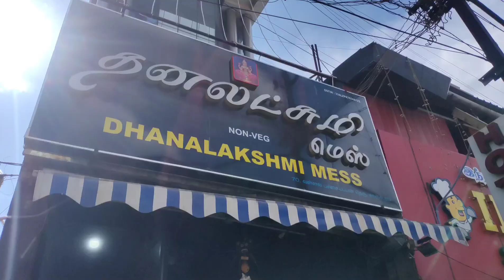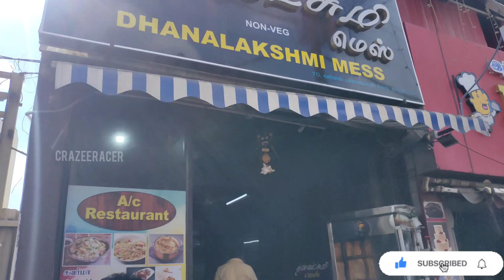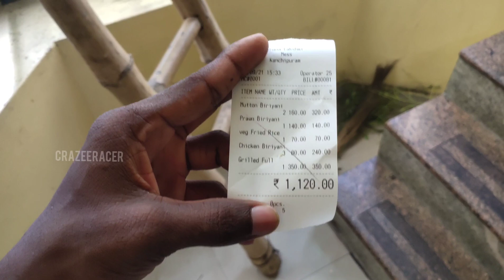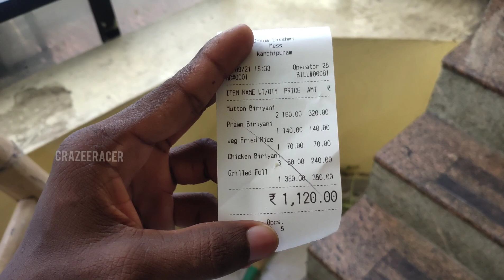Biriyani 😋 // Full chicken Grill // Kanchipuram... fun vlog....